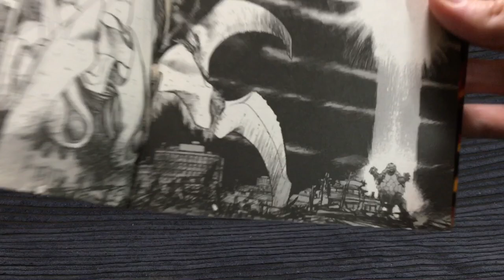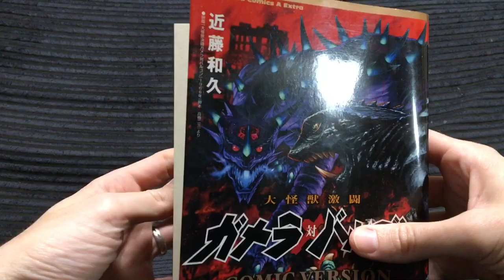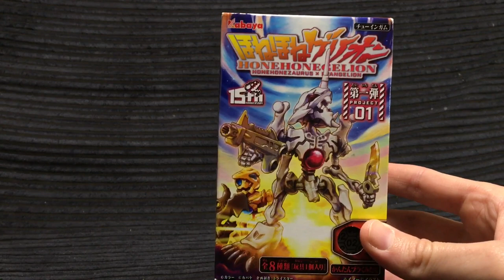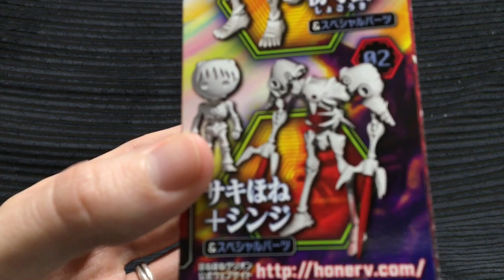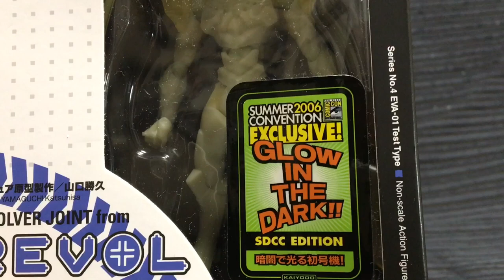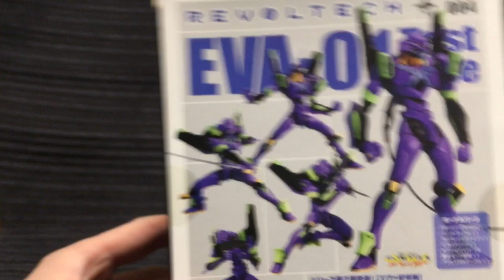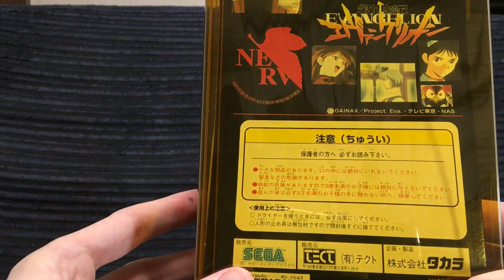TOY HUNTING PICK-UPS w/ NEW CAMERA!! (LOADS MORE EVANGELION...AGAIN)